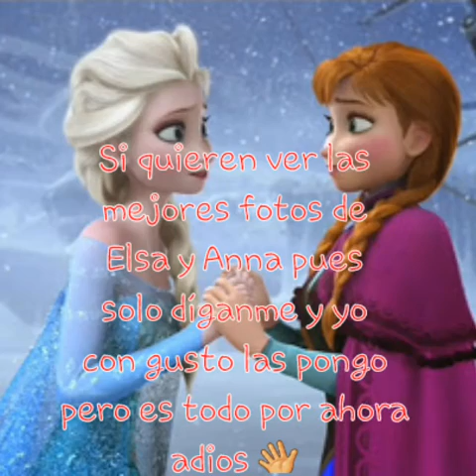Las mejores fotos de Kristoff y Anna 😄